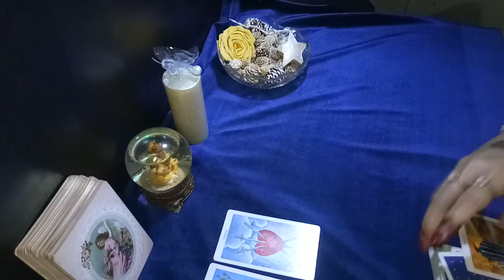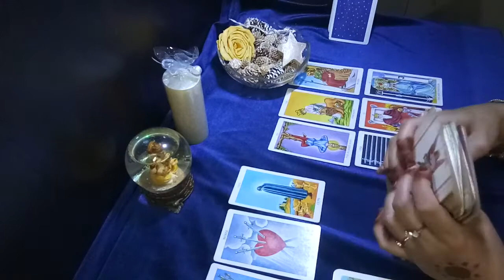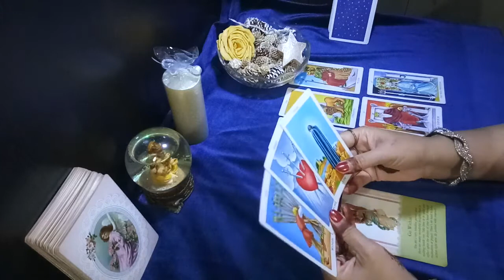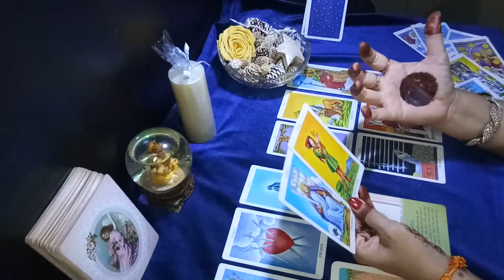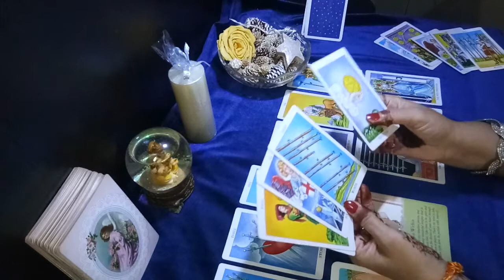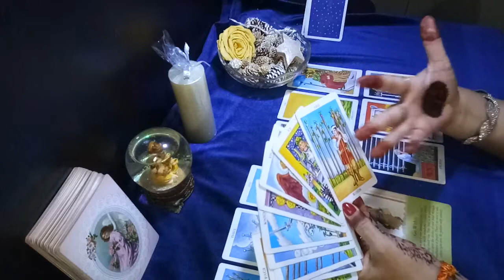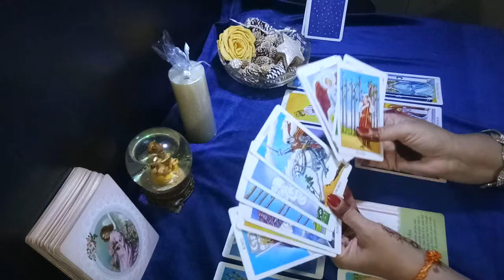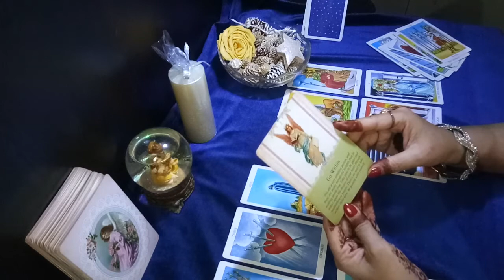♏ SCORPIO - You are stuck & you want to leave this situation desperately, you do find a way